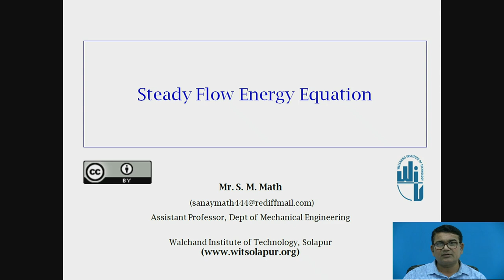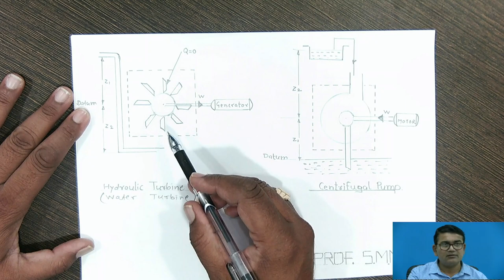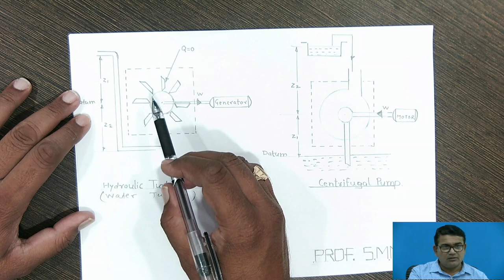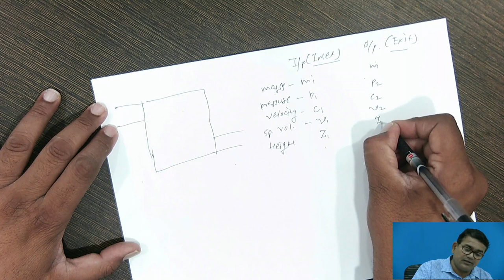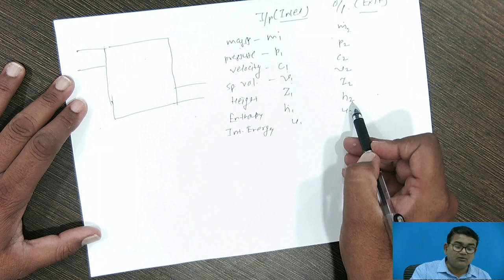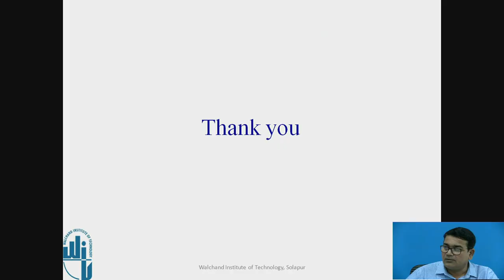Steady Flow Energy Equation-2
Mr. S.M.Math
Assistant Professor